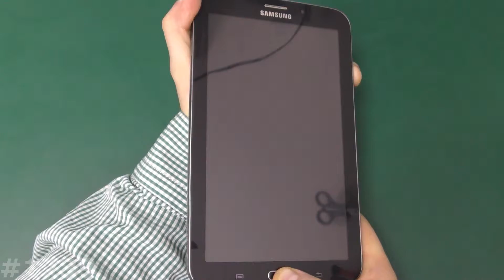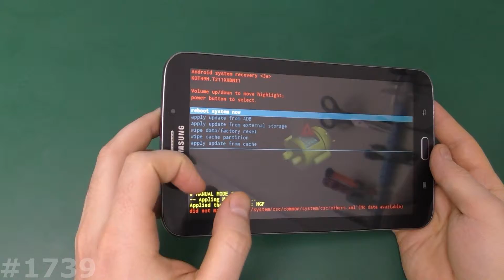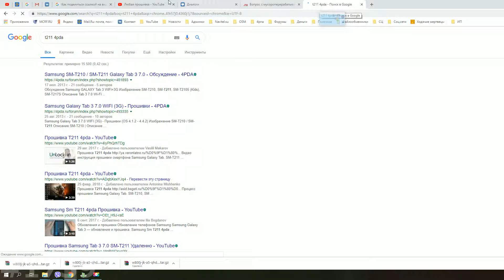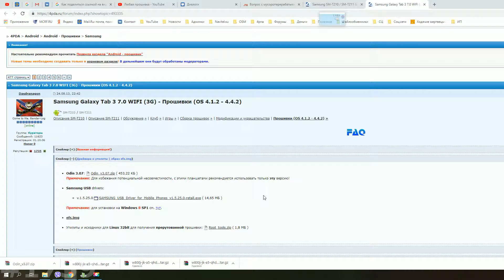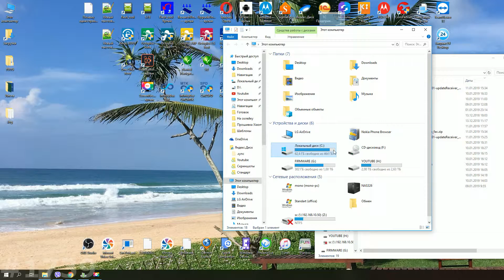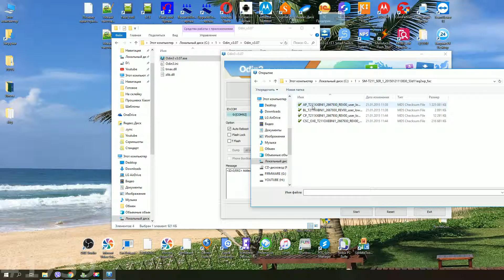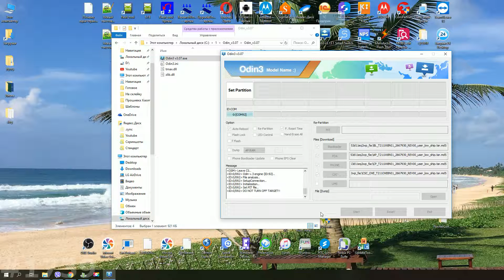Прошивка Samsung Galaxy Tab 3 SM-T211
Мое видео наглядно Вам покажет как самому сделать Сброс настроек Samsung Tab 3, который позволяет убрать забытый графический ключ, разблокировать Samsung Tab 3 от забытого пароля, удалить вирусы, и вернуть Samsung Tab 3, к заводскому состоянию, если смартфон или планшет Samsung Galaxy зависает на заставке. Показанный способ, как зайти в рекавери на Samsung Tab 3 и сделать сброс, можно использовать на многих смартфонах и планшетах Samsung Galaxy. Ну а кому сброс настроек на Samsung Tab 3 не помог, нужно пробовать прошивать!!
Инструкция по прошивке Samsung Tab 3 показанная мной может быть полезна и для других аппаратов Samsung Tab 3. Прошивка Samsung Tab 3 поможет Вам избавиться от тех вирусов, которые не убрал Хард Ресет Samsung Tab 3, графического ключа, опять же если сброс настроек не помог, зависаний, глюков смартфона или планшета. Прошивая Samsung Tab 3 вы фактически возвращаете его к заводскому состоянию. Также обновление прошивки или программного обеспечения помогает смартфону или планшету получить последние обновления, изменения и патчи от производителя, что ускоряет работу смартфона или планшета, оптимизирует расход батареи и в целом улучшает работу Samsung Tab 3.
ВСЁ САМОЕ ПОЛЕЗНОЕ ДЛЯ ВАС:
Самая большая инструкция, как попасть в рекавери и сделать Hard Reset
Как установить драйвера для прошивки смартфона или планшета
Удаление вирусов СМС\ММС на Андроид
Разблокировка телефона и планшета от Билайн
Отключение проверки цифровой подписи драйверов